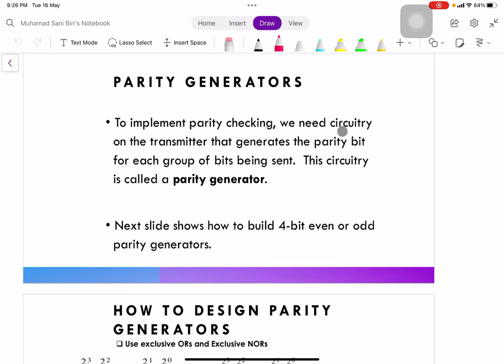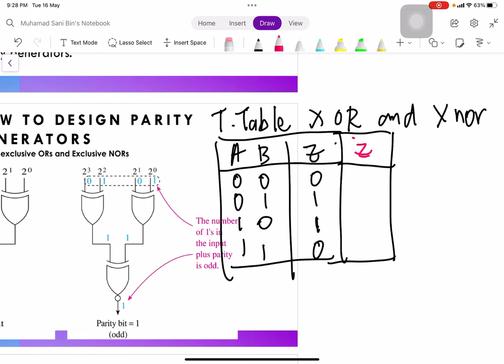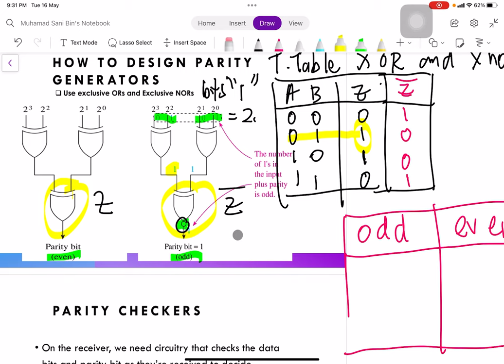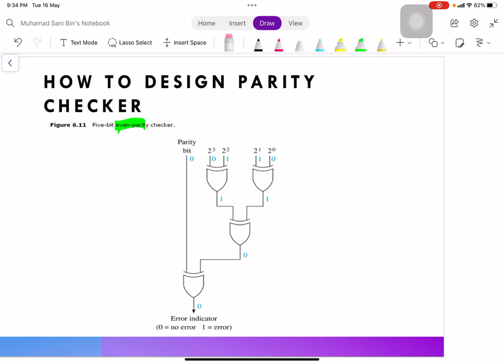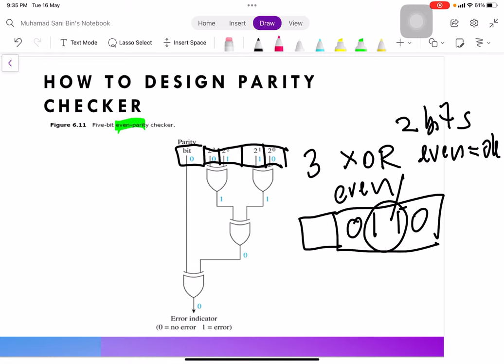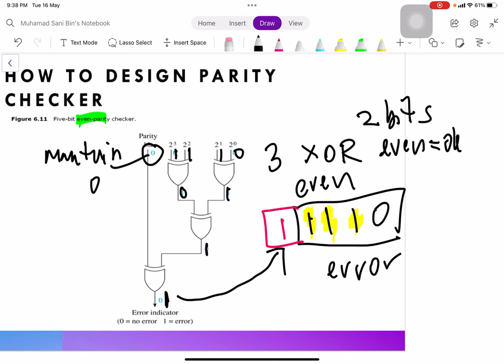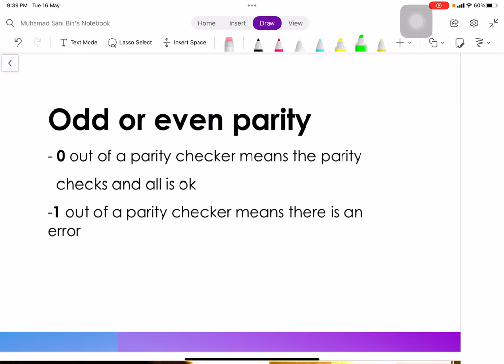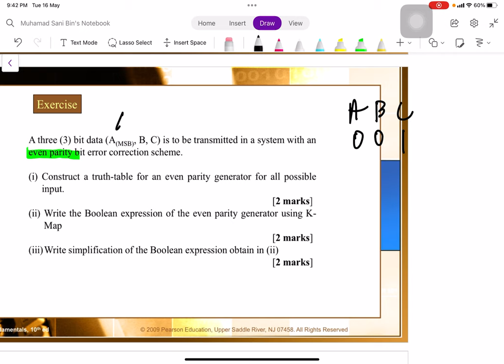Digital System : Parity Checker